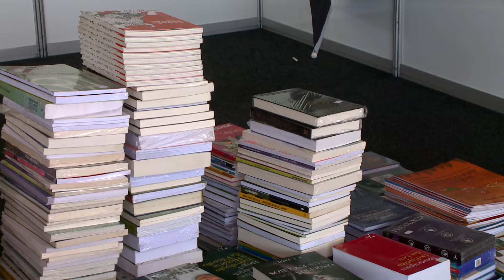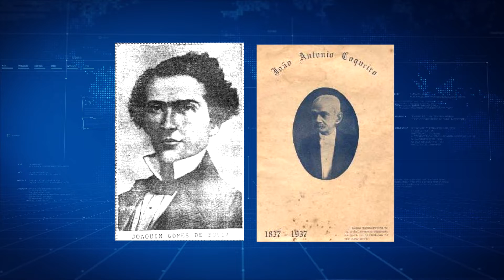[Edição161118]Aberta a 12ª Feira do Livro com expectativa para receber 150 mil visitantes